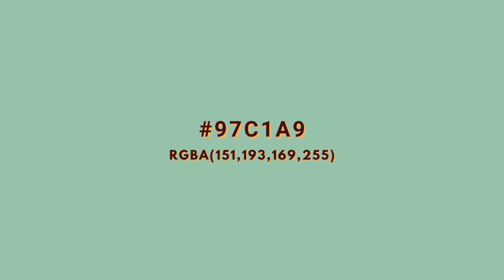PASTEL COLOR PALETTES HEX AND RGB COLOR CODE | Part 5 | mochibubble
Some pastel color palettes.